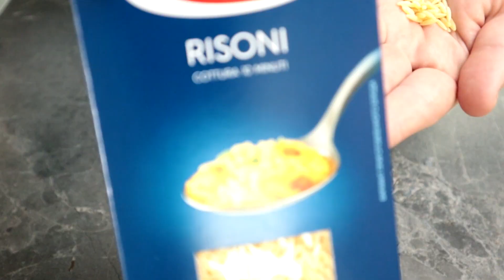Научил турецкий повар. Лучший гарнир, который я пробовал. Турецкий Пилав